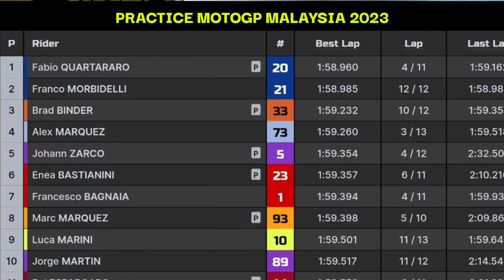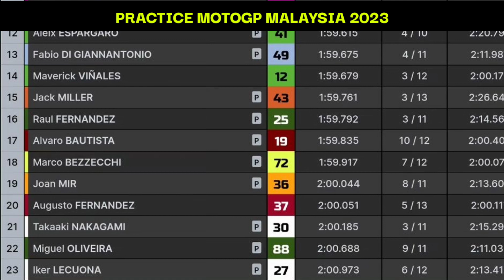Hasil MotoGP Hari ini | Latihan bebas 2 Motogp Malaysia 2023 | Fp2 MotoGP Malaysia 2023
Jadwal MotoGP Malaysia 2023

08:00-08:35 WIB: P1 Moto3
08:50-09:30 WIB: P1 Moto2
09:45-10:30 WIB: FP1 MotoGP
12:15-12:50 WIB: P2 Moto3
13:05-13:45 WIB: P2 Moto2
14:00-15:00 WIB: PR MotoGP

07:40-08:10 WIB: P3 Moto3
08:25-08:55 WIB: P3 Moto2
09:10-09:40 WIB: FP2 MotoGP
09:50-10:05 WIB: Q1 MotoGP
10:15-10:30 WIB: Q2 MotoGP
11:50-12:05 WIB: Q1 Moto3
12:15-12:30 WIB: Q2 Moto3
12:45-13:00 WIB: Q1 Moto2
13:10-13:25 WIB: Q2 Moto2
14:00-14:45 WIB: SPR MotoGP

09:40-09:50 WIB: WUP MotoGP
10:00-10:35 WIB: Riders Fan Parade MotoGP
11:00-11:35 WIB: Race Moto3
12:15-12:55 WIB: Race Moto2
14:00-14:50 WIB: Race MotoGP

Klasemen Sementara MotoGP 2023

1. Pecco Bagnaia - Ducati Lenovo - 389
2. Jorge Martin - Prima Pramac -  376
3. Marco Bezzecchi - Mooney VR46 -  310
4. Brad Binder - Red Bull KTM Factory -  249
5. Aleix Espargaro - Aprilia Racing - 198
6. Johann Zarco - Prima Pramac -  194
7. Maverick Vinales - Aprilia Racing - 170
8. Luca Marini - Mooney VR46 Racing -  164
9. Fabio Quartararo - Yamaha -  145
10. Jack Miller - Red Bull KTM Factor -  144

highlights motogp Malaysia 2023,
hasil latihan bebas 2 motogp hari ini,
motogp 2023,
hasil motogp Malaysia,
hasil motogp Malaysia hari ini,
hasil motogp 2023,
hasil fp2 motogp Malaysia 2023,
hasil fp2 motogp hari ini,
hasil motogp,
hasil motogp Malaysia 2023,
fp2 motogp hari ini,
free practice motogp 2022,
free practice motogp Malaysia 2023,
motogp Malaysia 2023,
fp2 motogp Malaysia,